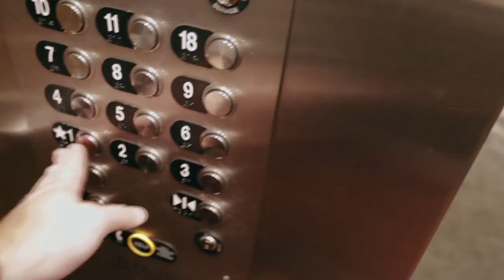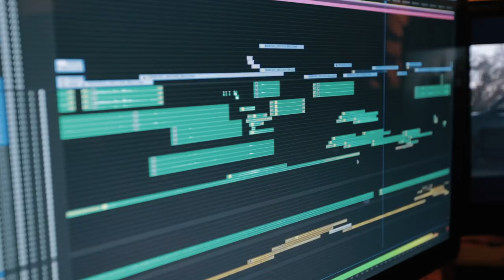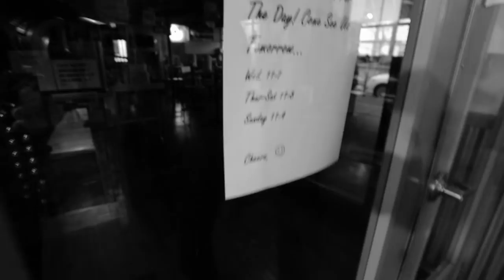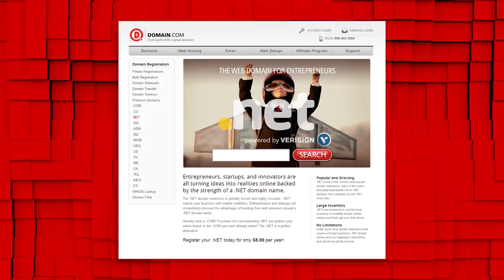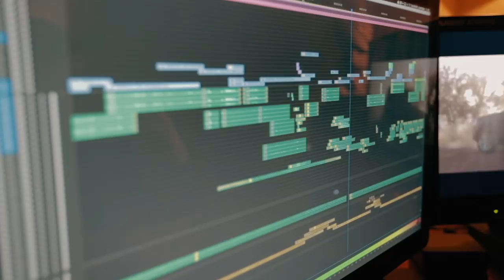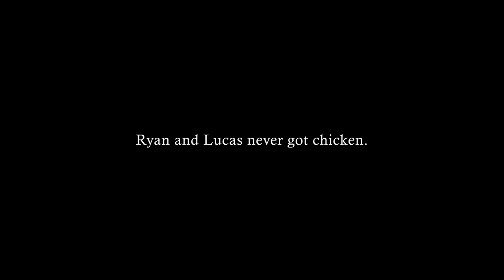Watching the Rough Cut of BALLiSTIC